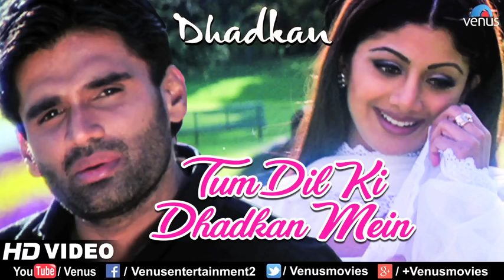Kyu Karte Ho Itni Mohabbat Dev